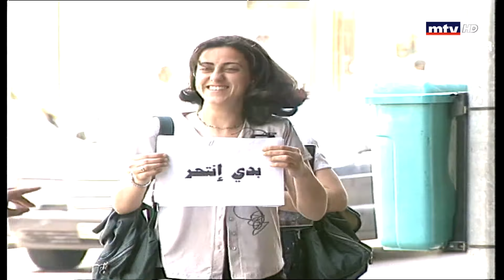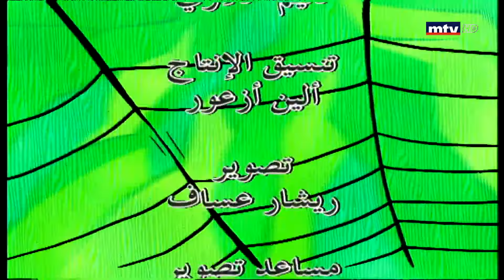برنامج المقالب راحت عليك